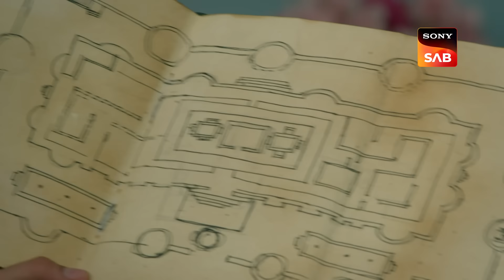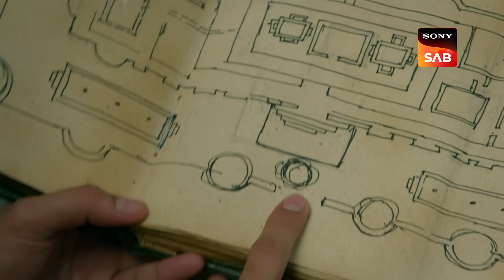Tilotama Ka Charitra | Dhruv Tara - Samay Sadi Se Pare | Ep 132 | Full Episode | 29 July 2023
Episode 132: Tilotama Ka Charitra
Entering the Vallabhgarh Palace, Tilotama's husband requests Maharaj Uday Bhaan's approval to murder her. Later, Tilotama's husband claims that his wife had an extramarital affair with Mahaveer. Dhruv and Tara have been trying to help their family to come out of poverty and plan to hide Tara's diamonds and jewels inside the house for the family, Dhruv tells his family that the house has jewels of his forefathers which can be of their help. Watch the episode

Episodes No - 132, 29 July 2023